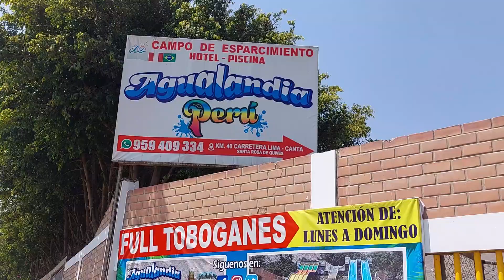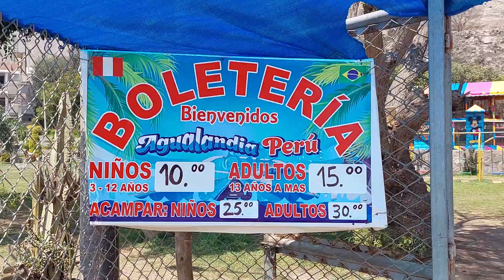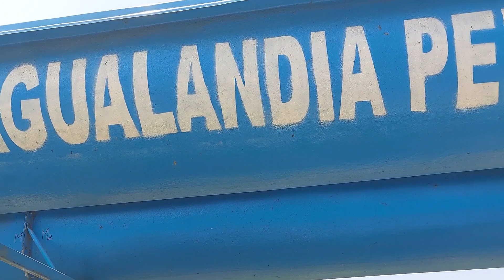Agualandia Perú / Piscinas Con Toboganes Muy Cerca de Lima ⛱ 🏊🏻‍♂️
En esta ocasión fui al club Agualandia un lugar muy divertido donde hay Piscinas con toboganes y también juegos de cuatrimotos y mucho más la pasé genial muy recomendable visitarlo en familia